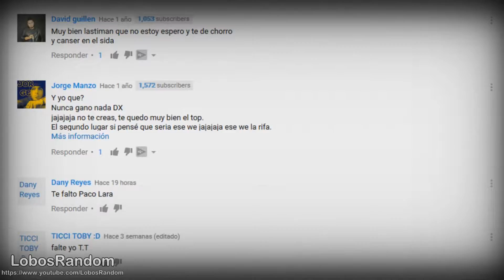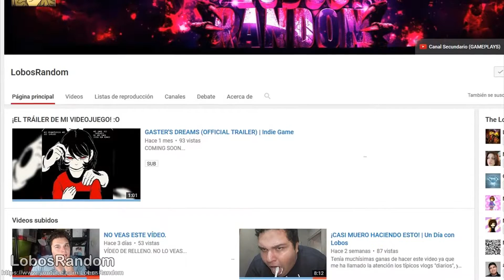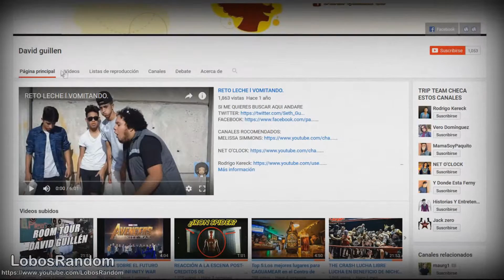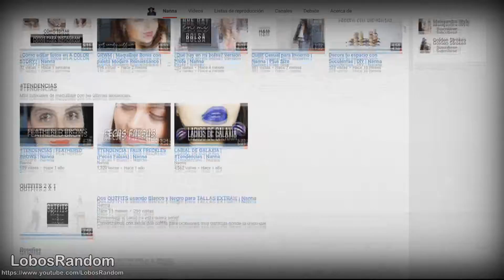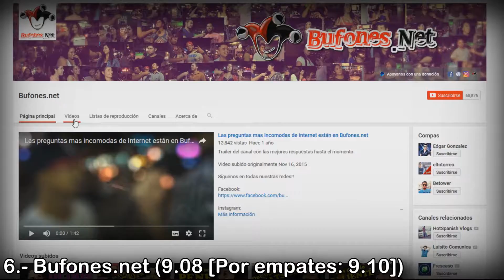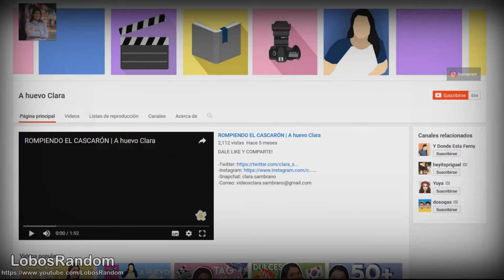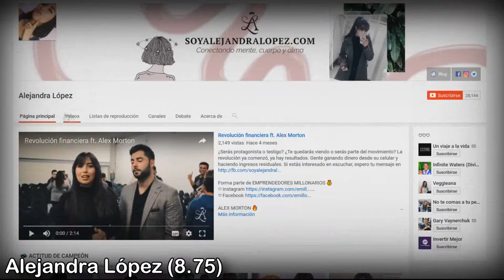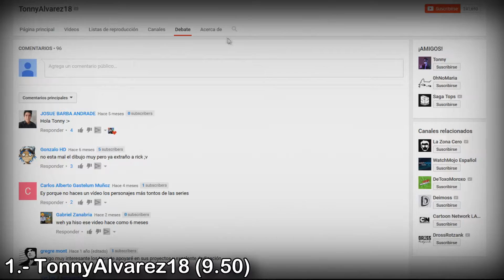Los 10 Mejores YouTubers de Tijuana 2017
En este vídeo les presento a los 10 mejores YouTubers de Tijuana 2017. Espero no se vayan a frustrar por no salir en el TOP o por el mero hecho de las personas que están en el mismo. No se preocupen si no salieron, ya que ésto demuestra que les faltó un poco más de esfuerzo. Así que ánimo y den lo mejor de ustedes en lo que resta del año y parte del próximo para que posiblemente aparezcan en el próximo top del 2018 (de la misma temática que se hará anual).

NOTA: Ésto lo hago según a mi criterio por muchos años de experiencia tanto de creación de contenido como audiencia de muchos YouTubers del antes y actuales. Si no te gusta mi manera ordenar las posiciones, te invito a que hagas tu propia lista con los diez mejores ya sea de tu ciudad o ésta misma.

◥◣◥◣◥◣◥◣◥◣◥◣MIS LOCURAS VARIAS◥◣◥◣◥◣◥◣◥◣◥◣